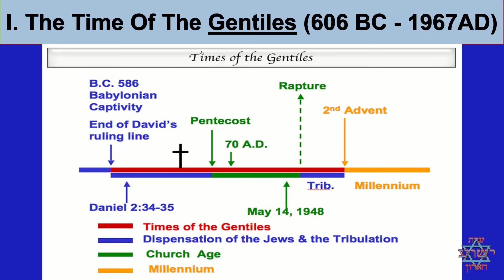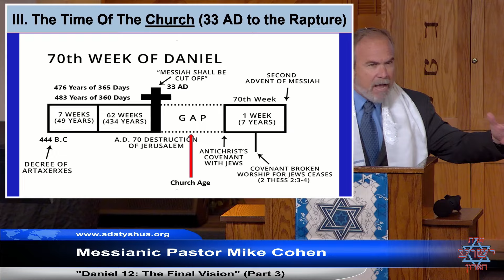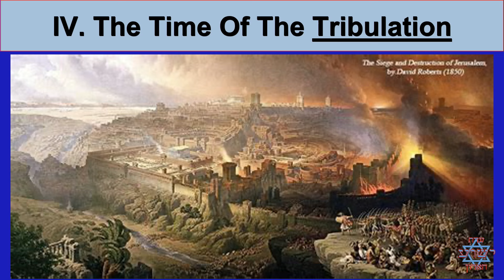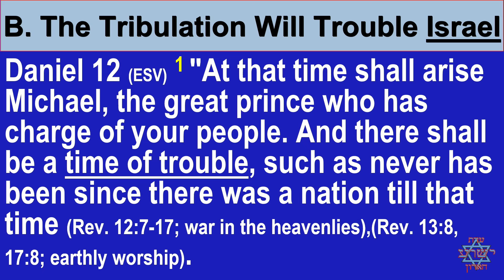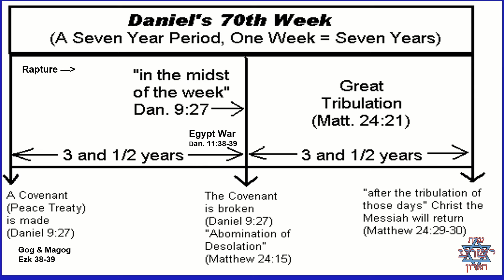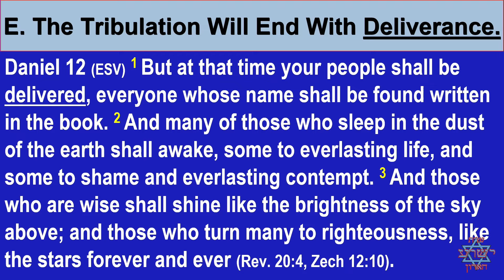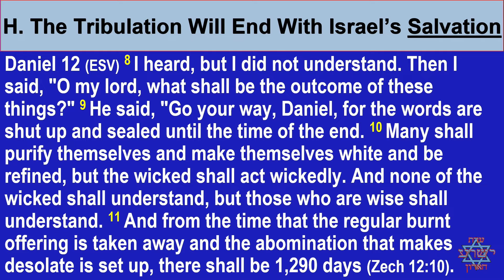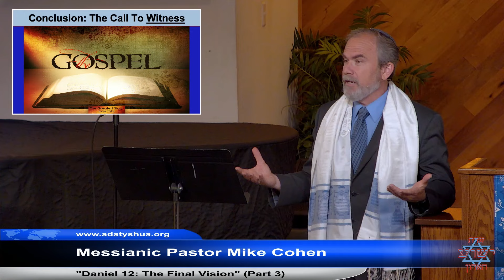Daniel 12 - The Final Vision – Part 3 – M. Cohen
Message delivered by Messianic Pastor Mike Cohen on April 20, 2024. The full service for that day, including this message, is also on our YouTube channel.